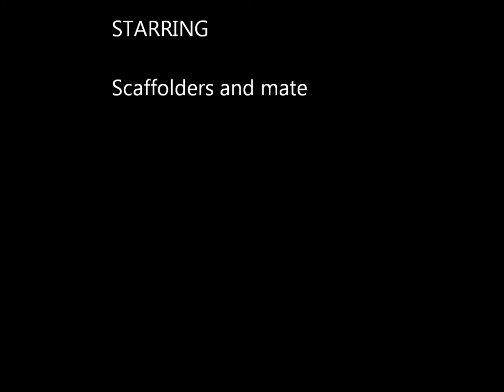scaffold fall protection 1